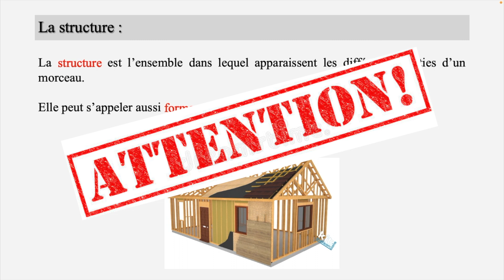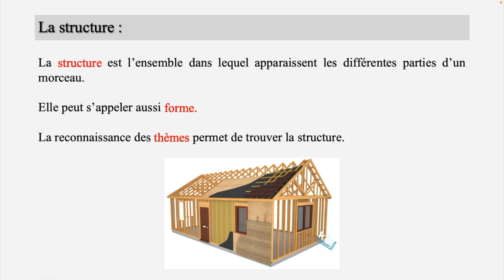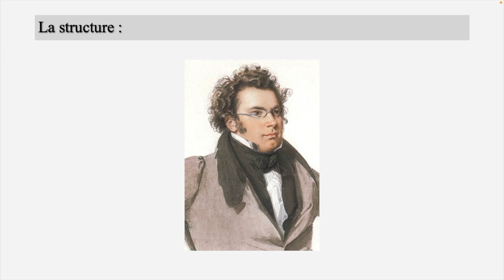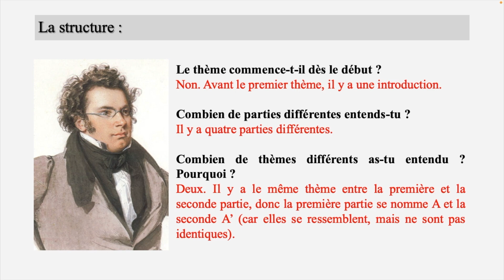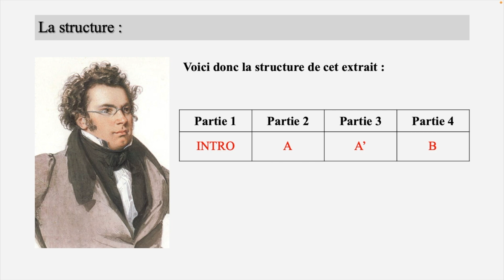[CAPSULE PEDAGOGIQUE] 5SEQ4_4_La structure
A retenir : la structure se nomme aussi la forme. Il ne faudra pas confondre la FORME (= la structure) avec la FORMATION (= l'ensemble des instruments utilisés dans une musique), même si les mots se ressemblent !

Ecoute :
- Trio n°2, opus 100 de Schubert